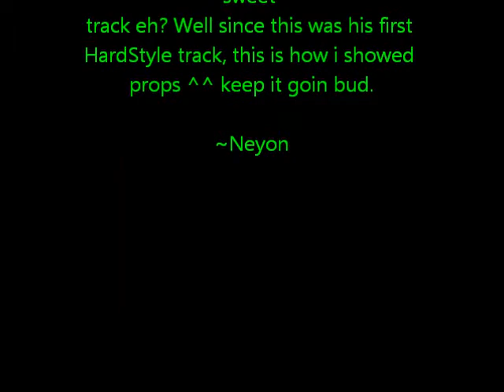Neyon - Props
this is his first HardStyle track ;] I was impressed so take it easy.